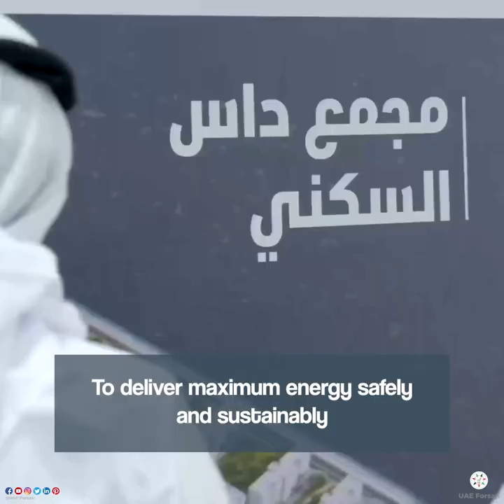Hamdan bin Zayed Witnesses Launch of Infrastructure Expansion Project on Das Island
HH Sheikh Hamdan bin Zayed Al Nahyan Witnesses Launch of Infrastructure Expansion Project on Das Island